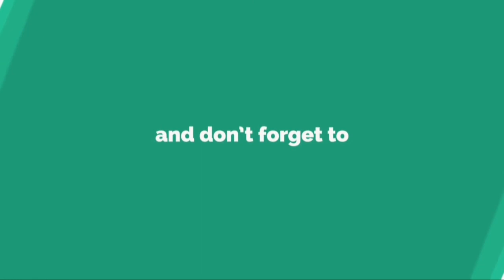Wanna Oneのファン・ミンヒョンとオン・ソンウ、“誕生日が8月…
2 0 1 8 / 0 8 / 0 7 ( T u e )   1 9 : 3 0